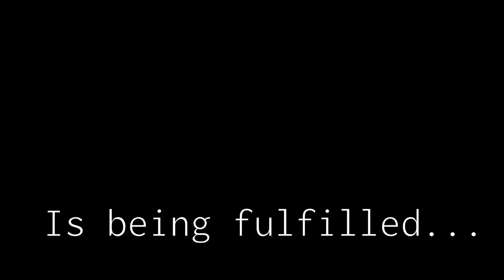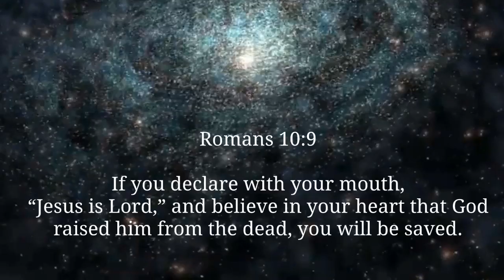Rapture - Word from Yeshua! "Do you see the finish line? Stay vigilant!" 2019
All glory honor, and praise belongs to yeshua!! He is coming, and we must stay vigilant as he's commanded! "Repent, for the Kingdom of heaven is at hand." ~ Matthew 3:2

Personal contact --

Editing program